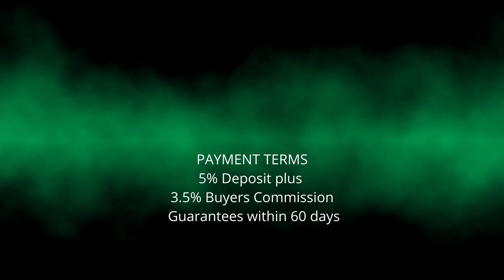Farm going on Auction: Kareekloof Game Farm, South Africa | 1148 ha | Clive Gardner Auctioneers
Kareekloof, Derby

Check out this amazing farm for sale.
Auction held by Clive Garner Auctioneers.

Take note: This video is for illustration purposes only. Descriptions of the seller may differ from what is advertised. Please consult the web page provided for more details.

This video is produced by:
RUBBERHAMMER STUDIOS🔨🎦

We capture the moment!

We make use of secure YOCO Payments.